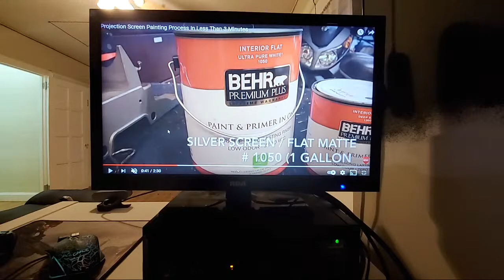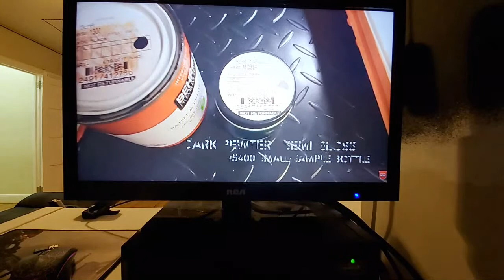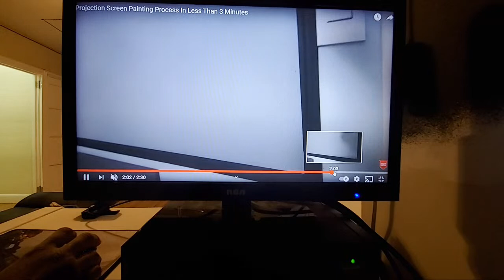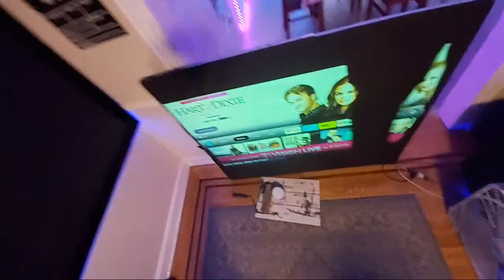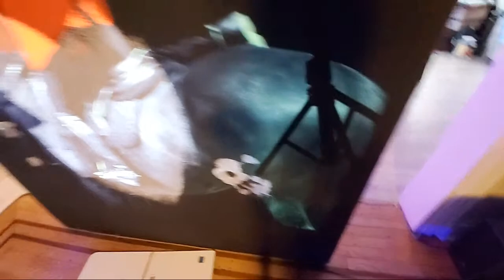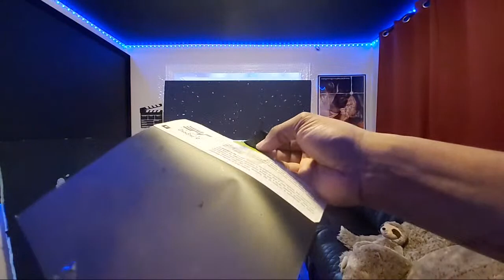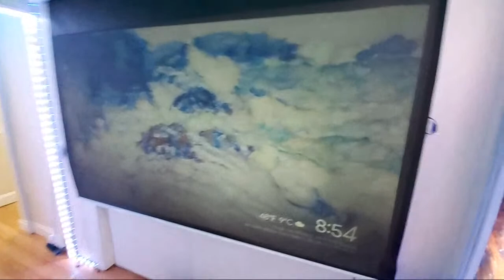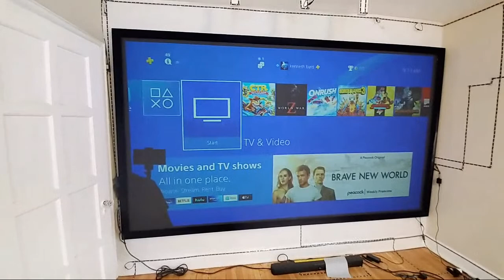Contrast is everything & without it you will fail your projector screen setup plus MORE!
BEST STAR PROJECTOR EVER!

AMAZING and affordable  Back massaging gaming recliner note i got it on sale for $100
but it now $139 still a good deal!